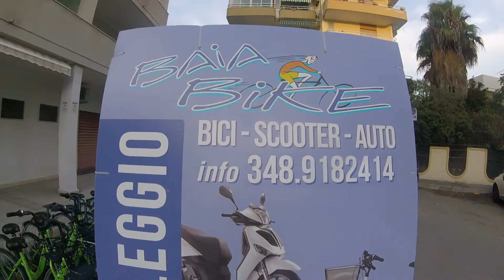GALLIPOLI e BAIA VERDE senza confini con BLURENT NOLEGGIO BICI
E siamo di nuovo a GALLIPOLI e a BAIA VERDE , se vi siete persi il video di giugno delle spiagge piu' belle del salento eccolo , questa volta si parla di noleggio biciclette, scooter, monopattini e addirittura auto,un servizio utilissimo per collegare baia verde a gallipoli e viceversa, ottimo per famiglie e giovani gestito da giovani . buona visione. ✌

💖🙏🏻Ti piacciono i miei video? se vuoi sostenermi e aiutarmi a portare contenuti sempre piu' interessanti e di qualita', puoi farlo qua

👍🏻se il video ti è piaciuto, lasciami un bel pollice su ed iscriviti al canale ! per te è un gesto veloce e gratuito , per me e per l'impegno che ci ho messo è un grande gesto

🟢 scrivimi pure anche su:
     - Instagram (@mattiacaramaschi)
     - Facebook (mattia caramaschi)